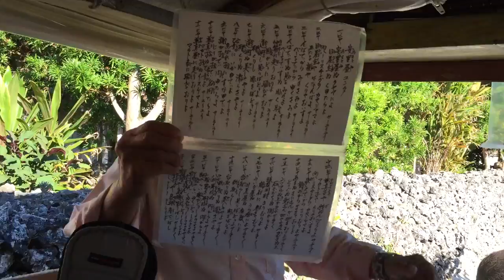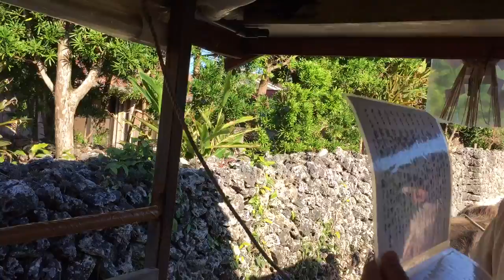竹富島 水牛車 新田観光 嶋さんと梅吉３ 2017